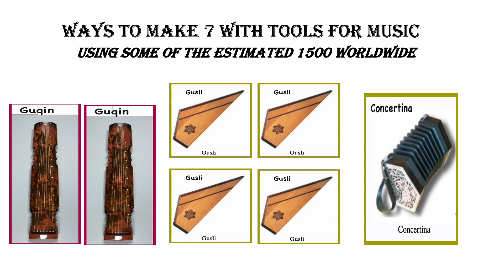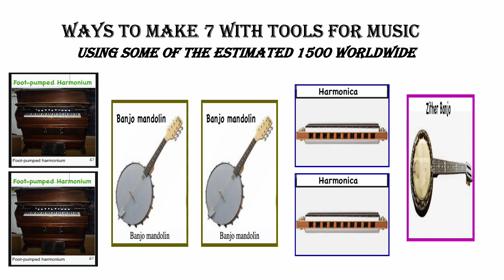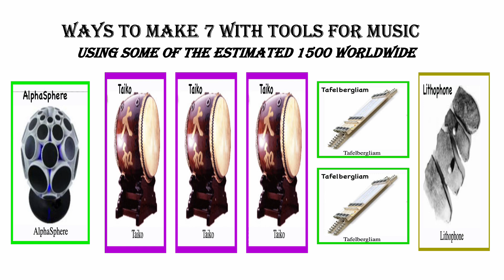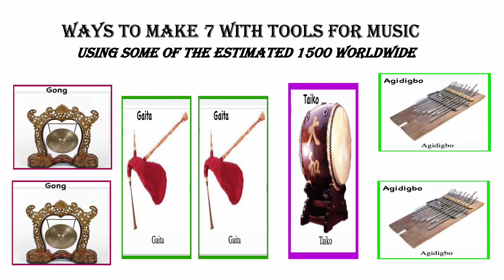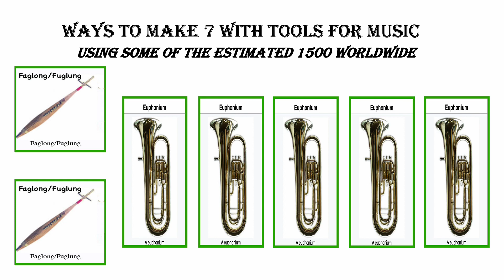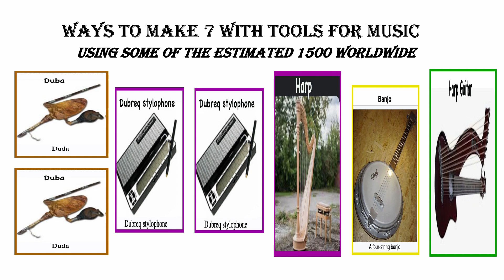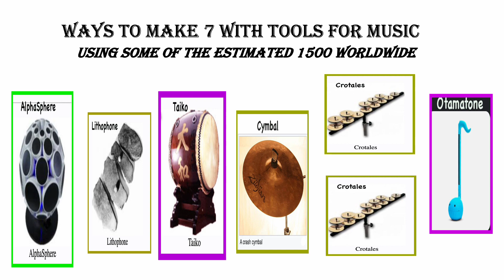Fun With Numbers by Adding Ways to Make 7 With Tools for Music #1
64 Ways to Make 7 by Adding
There are 128 ways to make the number 8 by adding. Can you guess how many ways there are to make the number 9 or 10 by adding. Check out numbertumbler.org. Share this information with anyone. Thanks.